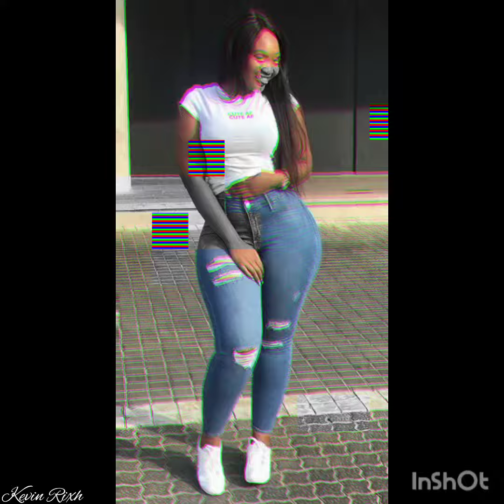Kevin Rich - Busting (Official Music Visualizer) #2023